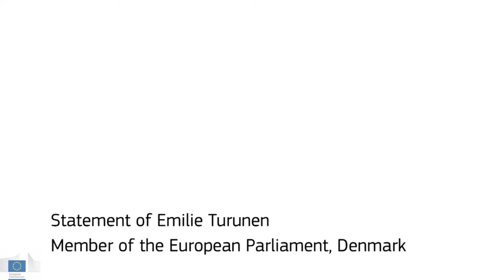Jobs for Europe - Statement by Emilie Turunen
Statement by Emilie Turunen, Member of the EP, for the major conference on employment policy "Jobs for Europe", organised by the European Commission on 6-7 September 2012